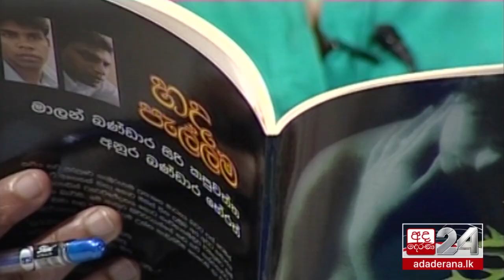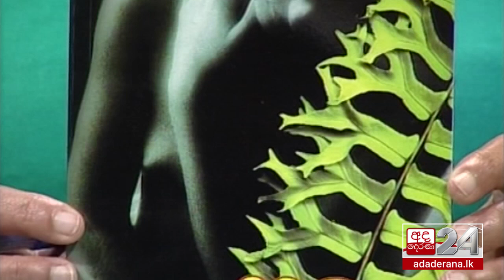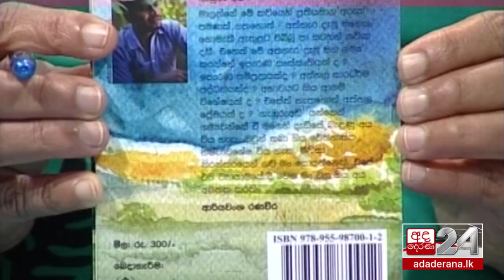Malan Bandara Kapuwaththa | Talking Books [EP 1291]